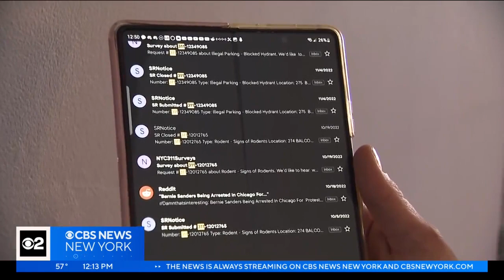Bronx home goes up in flames after years of complaints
More than three years ago, we reported on complaints over a Throggs Neck home with unsanitary items taking over the front and back yards. Monday, it went up in flames, and neighbors say it's created a new mess.